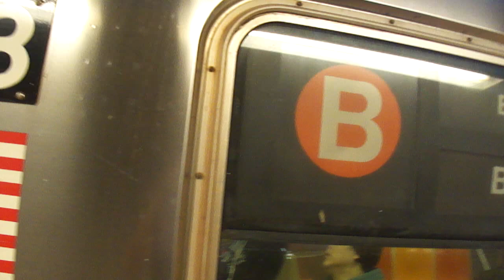R68A B train and R160 Siemens Q Train at Newkirk Plaza.#3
The B was going to Manhattan and the Q was going to Coney Island.